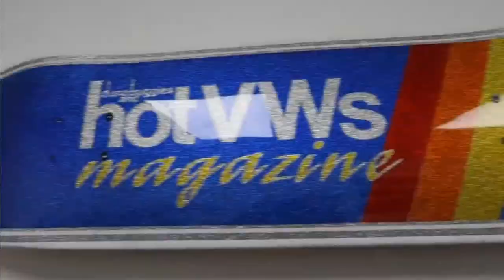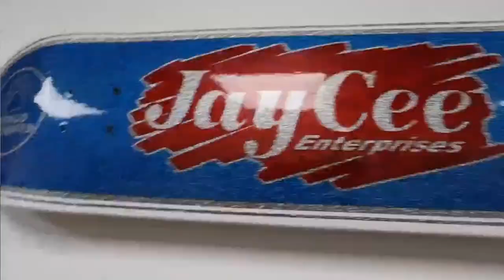New builds out of the EMPI Race Shop & King of the Hammers kick off show!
Today we will cover what just rolled out of the EMPI Garage and chat about King of the Hammers.  Who do you pick to win? Do you feel the class 11's are driving more people to build Baja's?

Also upcoming events and more.